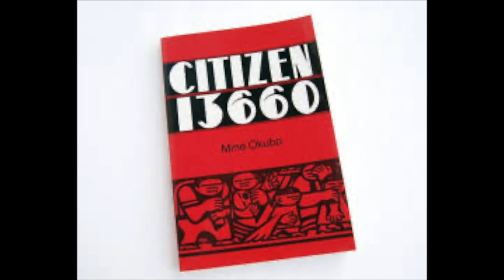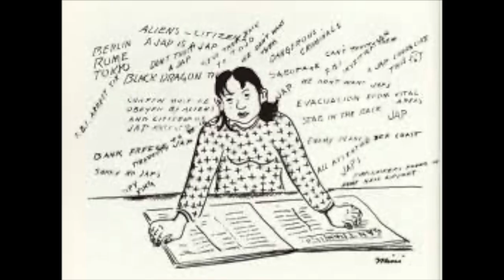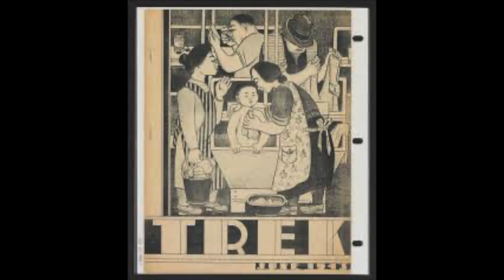Mine Okubo: Citizen, Artist & Citizen 13660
Susan Yung is reading her poem, "Mine Okubo:

I have added a slideshow with an audio of my poem "Mine Okubo: Artist & Citizen 13660", that was written in 1978 and recorded on 12/09/06 with Bern Nix, a great "humble" guitarist who performed with Ornette Colman's "Prime TIme". In 1978, I solely initiated contact via phone conversation with Mine Okubo. She kept saying "I'm coming out on ny own." I made her realize after 35 years, she is rarely known in NYC's art world. It took a lot of convincing on my part for her to participate in the first Asian American Art Exhibit in NYC and expose the WWII tragedy of Japanese Americans losing their material possessions. She finally conceded. Later, Mine became a participant for Japanese Reparations by USA government for their internment experiences.

Through the years, Mine would send me hand drawn Xmas and Easter cards towards the end of her life.